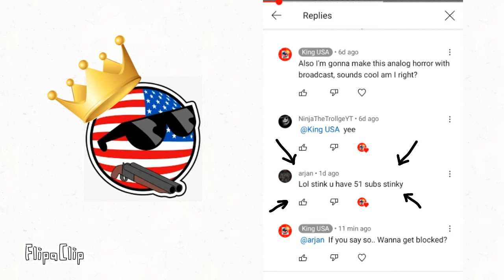Sorry I was away like 2 days because of school -_-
Remember if you're a hater, DIE